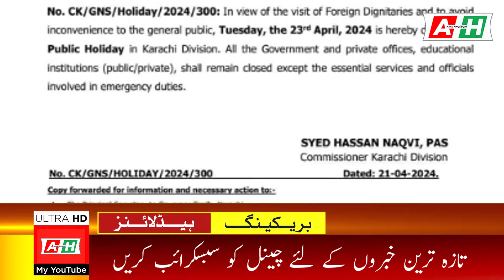Holiday in Karachi | Public Holiday Karachi Latest news Today | School Closed news | Breaking News